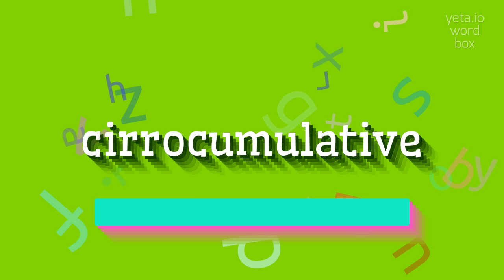How to say "cirrocumulative"! (High Quality Voices)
Watch in this video how to say and pronounce "cirrocumulative"!